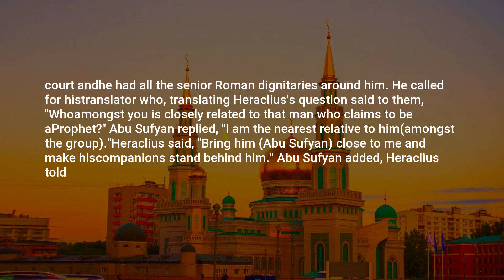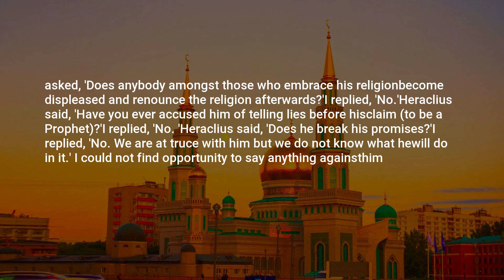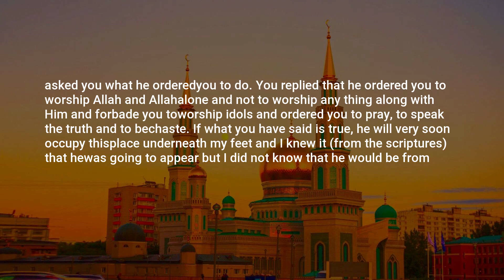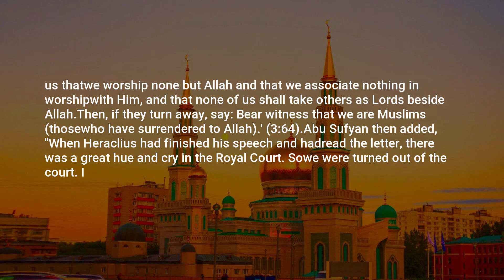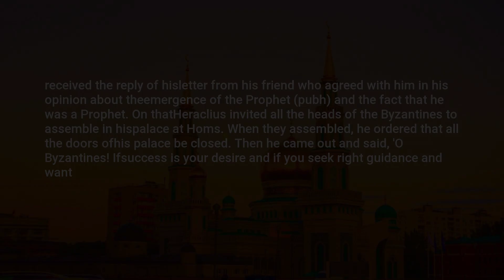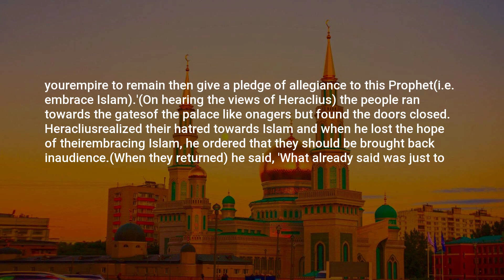Sahih Bukhari, Hadith: 7, Revelation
Assalamu Alaikum,